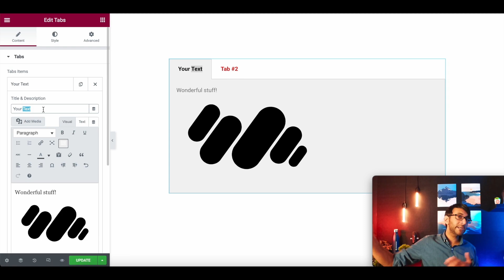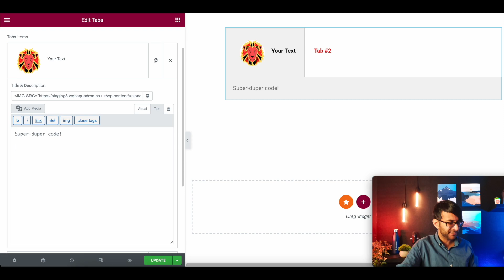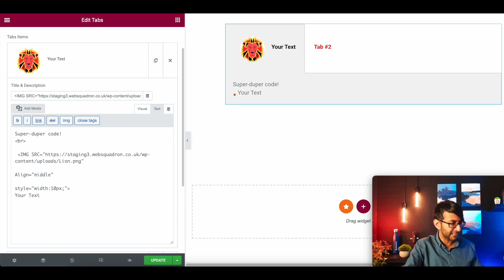Elementor - Add Images to the Titles of Tabs with No Plugin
Elementor Tabs don't have a setting for adding images to the Titles of Tabs. With some simple code you can do this without a plugin.

Note that the image came from my Media Library. Copy the URL, or copy from the Internet (as long as you're allowed to use the image)